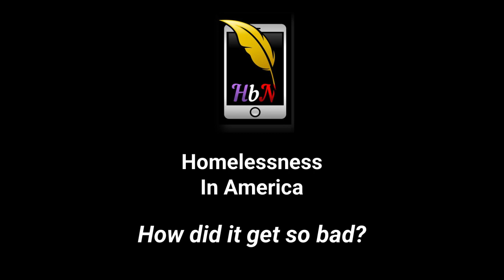Homelessness in America - How Did It Get So Bad?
America is a superpower. But if hundreds of thousands of our countrymen and women don't have homes, then what is so super about our power?

Last week was Thanksgiving, and we gave thanks for our food, family and friends. We also gave thanks for our homes.  For the roof over our heads. Also last week in our country, the United States of America - a superpower, there were thousands and thousands of homeless Americans, who had much less to be thankful for.

In this episode, I ask my guest, Prof. Maria Foscarinis, the following questions:

1. Prior to recent times, did America suffer from a crisis of mass homelessness? (Hint: Hoovervilles).
2. How does our current homelessness crisis compare to the past?
3. How did we get to this current moment?
4. How did Presidents Reagan, Bush and Clinton change our attitudes and laws toward homelessness?
5. .Is homelessness a Republican or a Democratic problem?
6. As a nation, should we deal with homelessness at the national or local level?
7. Were there studies that showed a larger proportion of homeless people caught COVID in comparison to the general population?
8. Is housing a basic human right?
9. Do homeless children have the right to go to school?
10. Which one is more effective for addressing homelessness: housing or shelters?
11. Does she have any solutions for our homeless problem?
12. If you wanted our audience to remember just one point about “homelessness”, what would it be?

Prof. Foscarinis is a lecturer at Columbia Law School, where she serves on the Public Interest/Public Service Council. She is the founder and former executive director of the National Homelessness Law Center.

She has advocated for solutions to homelessness at the national level since 1985. She is a primary architect of the McKinney-Vento Homeless Assistance Act and has led successful litigation to secure the legal rights of homeless persons.

To learn more about Prof. Foscarinis, you can visit her academic homepage

Special Announcement: we are launching a Middle East podcast series. So ⁠sign up for HbN's weekly newsletter⁠, where we'll inform you of the launch of our upcoming podcast on Middle East in-depth history and analysis. Newsletter

Adel
Host, History Behind News program